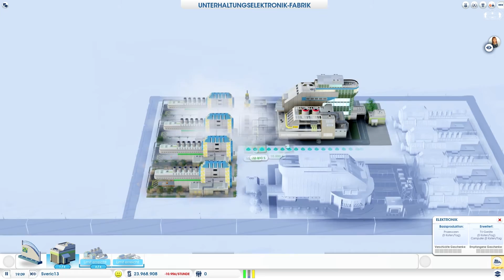Simcity Tipps & Tricks - Computer Fabrik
Simcity Tipps & Tricks - Computer Fabrik - optimale Bauweise